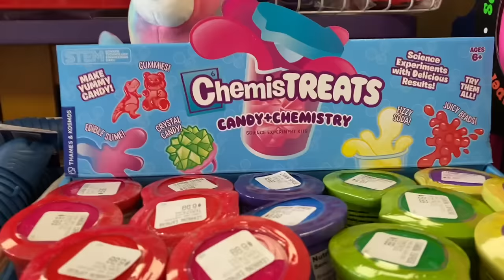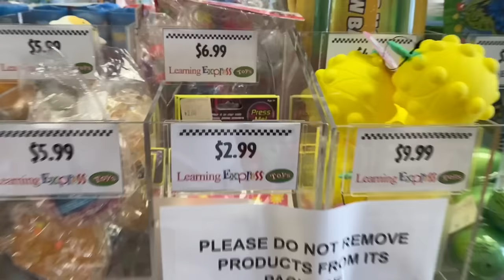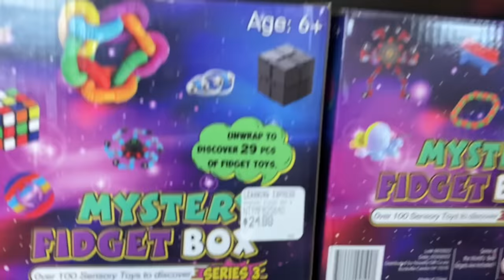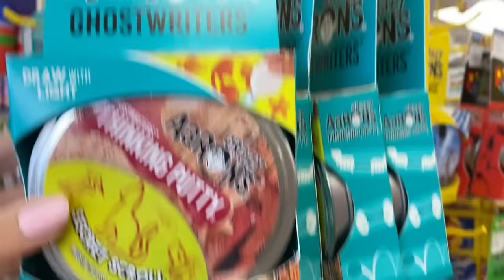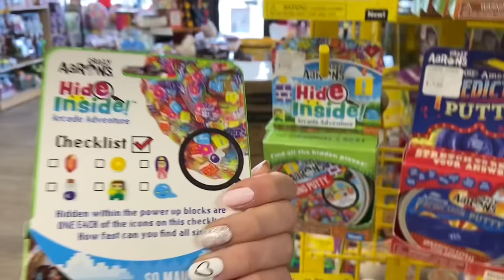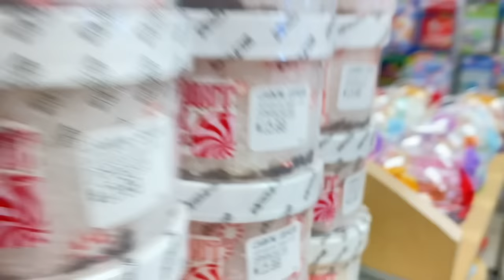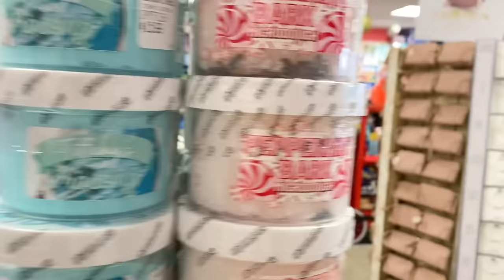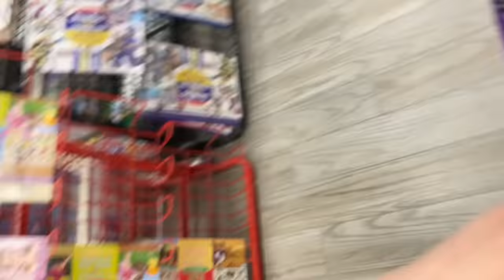MYTHICAL CREATURES ONLY FIDGET, SLIME, & SQUISHMALLOW SHOPPING CHALLENGE! 🦄🐲🧜🏼‍♀️✨